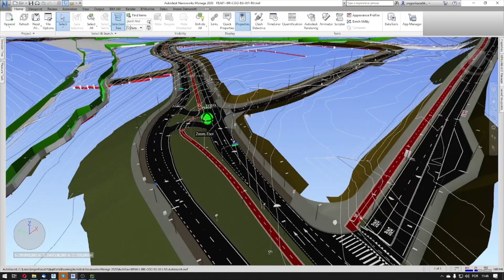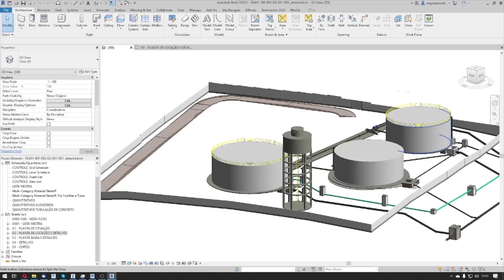Prêmio BIM em Projetos I Categoria CREA - Projeto de Engenharia para Implantação do Bairro Casarão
Vídeo produzido para o Prêmio BIM em Projetos promovido pelo evento 3º BIM CREA-SC On-line que ocorrerá entre os dias 06 e 10 de Dezembro de 2021.

Categoria:  CREA
Estado: Santa Catarina - SC
Nome do responsável pela inscrição: Luiza Oceano Martins
Profissão: Engenheira Civil
Empresa/Instituição: Inova Brasil Consultoria em Projetos Ltda

Equipe :
Luiza Ocenao Martins - Gerente de Projeto
Deivid Steffens - Gestão BIM
João Gilberto Damo - Urbanismo
Luranyr Brito - Estrutura e Contenções
Vanessa da Silva Rodrigues - Pavimentação
Maria Beatriz Rodrigues de Oliveira Carretão - Estudos Hidrológicos e Hidráulicos
Renan Garcia - Drenagem
José Rodrigo Simas - Sinalização e Segurança
José Roberto Rossi Filho - Instalações Elétricas

Prêmio BIM em Projetos | 3º BIM CREA-SC
BIM de Norte a Sul